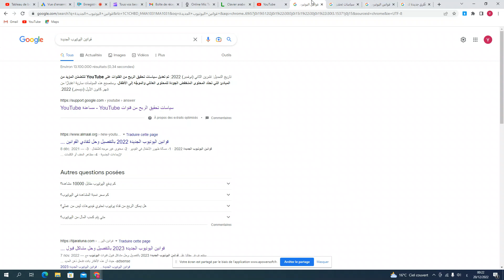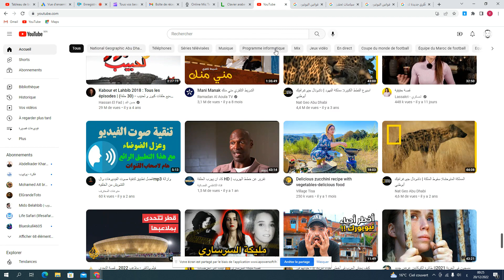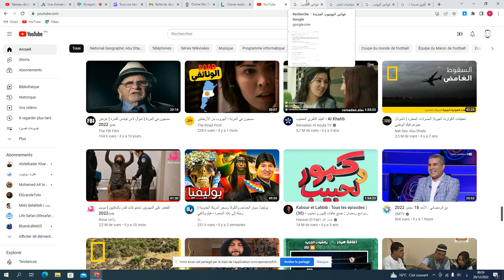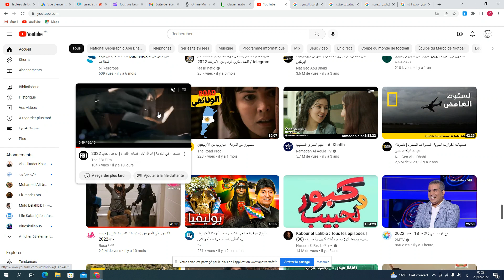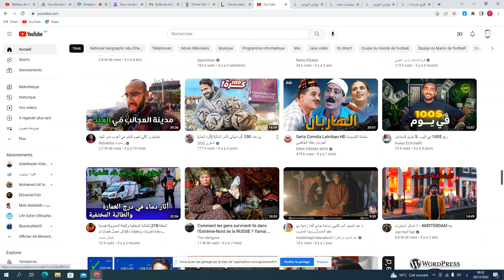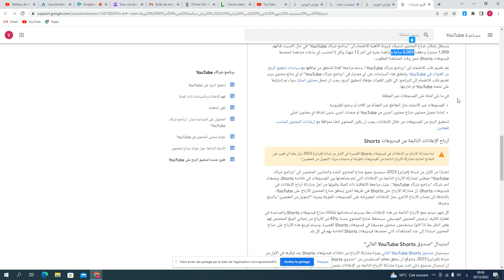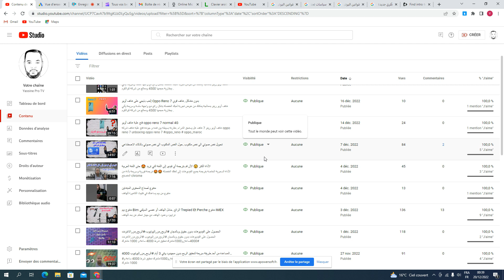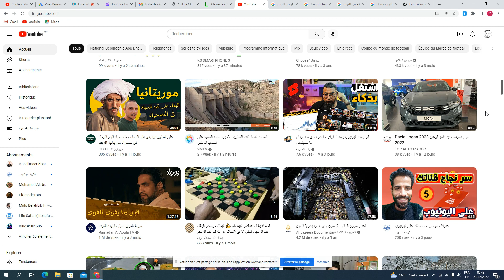شروط اليوتيوب الجديدة 2022-2023..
تحقيق شروط الربح من اليوتيوب 2023
قوانين اليوتيوب الجديدة
الفيديوهات القصيرة
المحتوى المتكرر
إنشاء قناة ناجحة